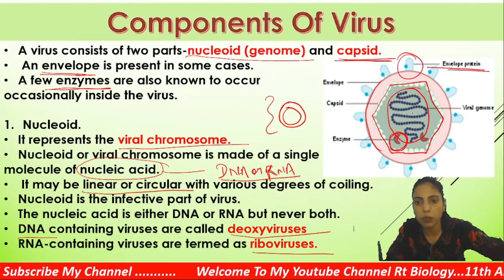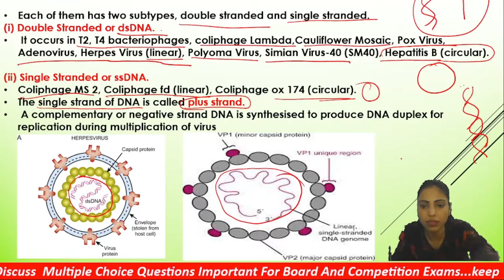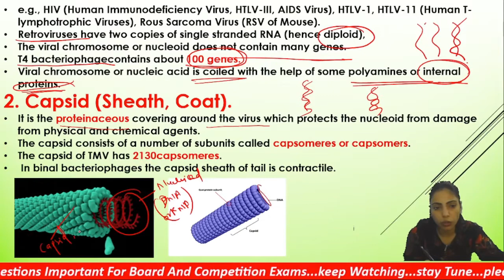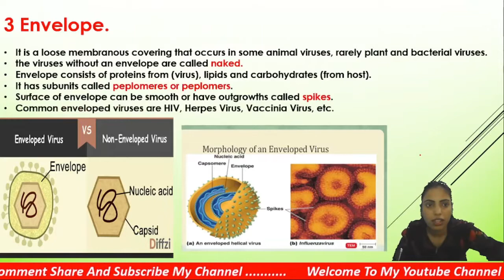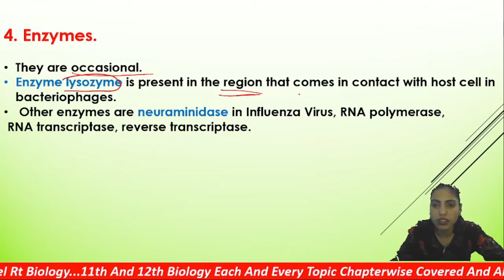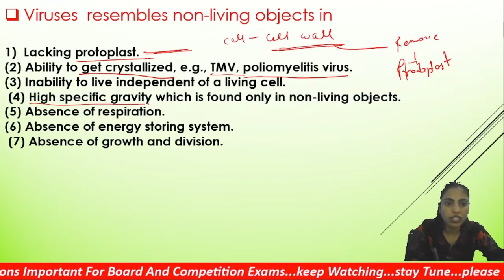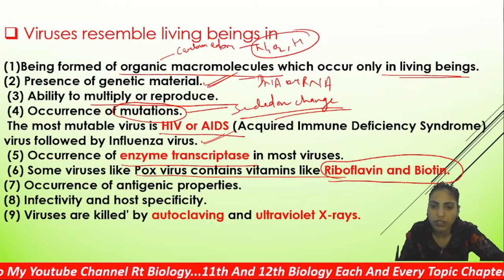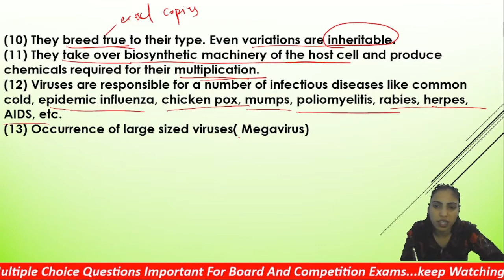Lecture 11 ||Components Of Virus || Class 11 || Chapter 2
In this video we will discuss about components of virus which include nucleotide or viral chromosome, Capsid, Envelop, Enzymes. and also the virus resembles non living and living

if any want offline class than it also available